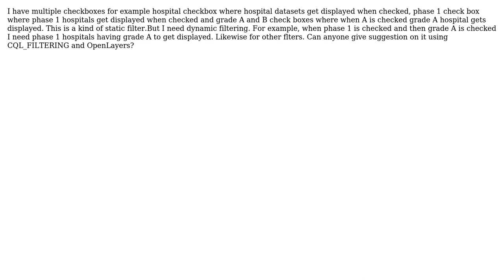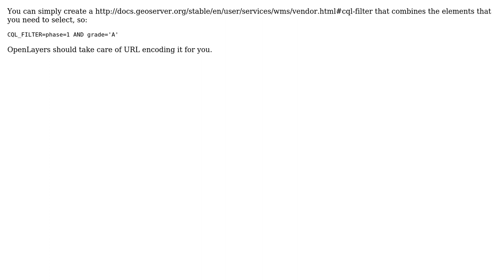How to perform dynamic filtering of multiple check boxes using cql_filter and openlayers...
GIS: How to perform dynamic filtering of multiple check boxes using cql_filter and openlayers javascript?

With thanks & praise to God, and with thanks to the many people who have made this project possible! | Content (except music & images) licensed under CC BY-SA | Music | Images & others | With thanks to user Shenbaga Rajan user PolyGeo user Ian Turton and the Stack Exchange Network Trademarks are property of their respective owners. You are responsible for your own actions.